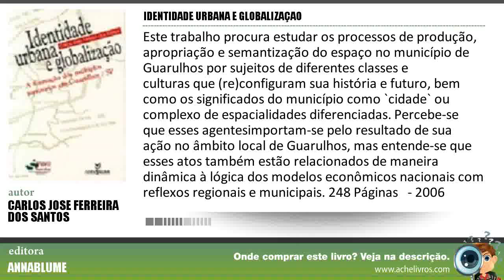Identidade Urbana e Globalização: a Formação dos Múltiplos Territórios em Guarulhos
Um livro de Carlos José F. Santos (Casé Angatu). Defendido originalmente como Tese de Doutorado junto à Faculdade de Arquitetura e Urbanismo da Universidade de São paulo - FAU/USP, sob Orientação de Maria Irene de Queiroz Ferreira Szmrecsanyi.

Este trabalho procura estudar os processos de produção, apropriação e semantização do espaço no município de Guarulhos por sujeitos de diferentes classes e culturas que (re)configuram sua história e futuro, bem como os significados do município como "cidade" ou complexo de espacialidades diferenciadas. Percebe-se que esses agentesimportam-se pelo resultado de sua ação no âmbito local de Guarulhos, mas entende-se que esses atos também estão relacionados de maneira dinâmica à lógica dos modelos econômicos nacionais com reflexos regionais e municipais.